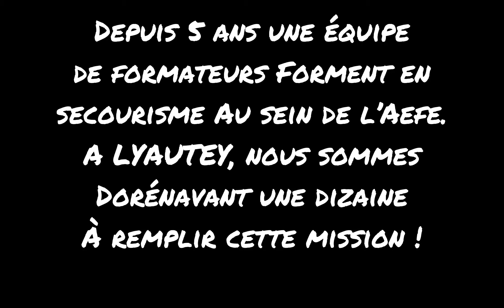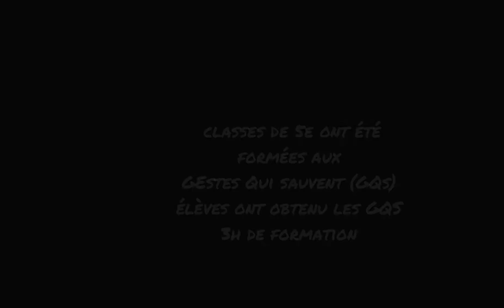Le secourisme au lycée Lyautey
Depuis maintenant 5 ans, le projet SECOURISME n’a cessé de grandir au sein du lycée Lyautey, et sur le Maroc de manière générale. Au fur et à mesure des années, des personnels et des élèves de tout le réseau AEFE se sont ainsi formés aux « gestes qui sauvent ». Focus sur cette formation pas comme les autres, qui peut parfois sauver des vies et bilan de l'année 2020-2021.